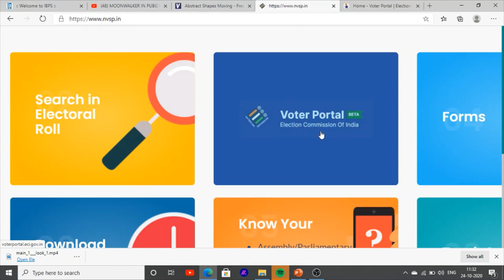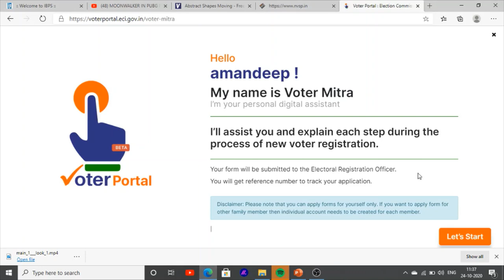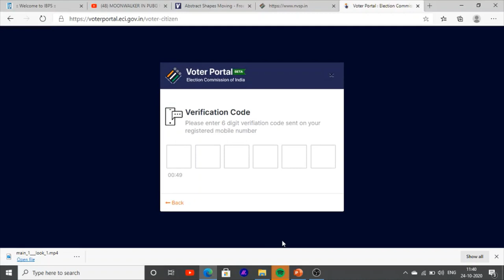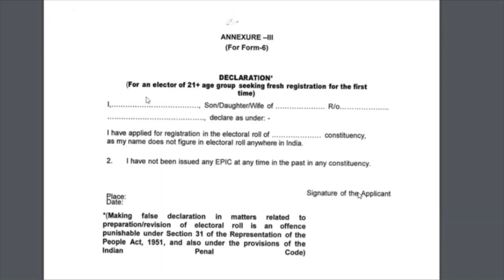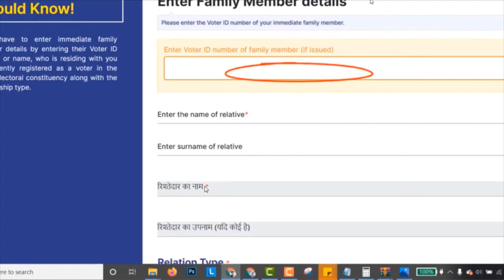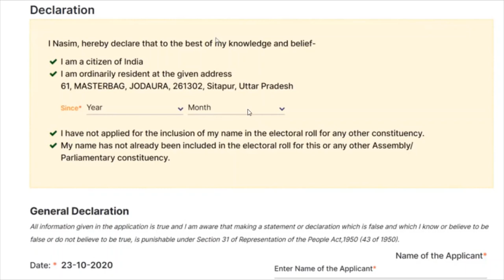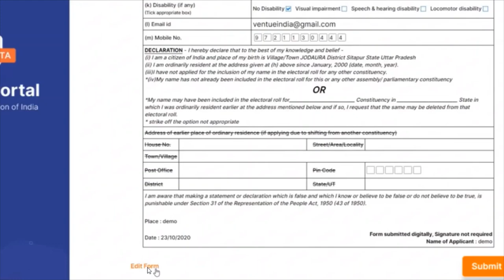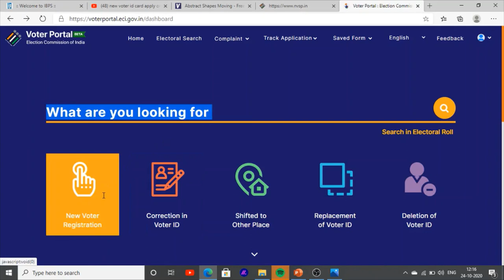Punjab main voter card kaise banwaye new portal for how to make voter card in punjab 2020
Hello Friends This is a Informative Channel and This Video is Full Information About how to make a new voter card in punjab . this is new porta; for making a new voter card in punjab now you can make voter card in punjab online free of cost . now you can make voter card in punjab easily on mobile over all this video teach to you how can you make voter card in punjab online
this is official link for voter card in punjab -
voter card online kaise Banwaye. votercardpunjabonline new voter card in punjab. how to apply new voter card in punjab . now apply new voter card in punjab by mobile online new voter card..
after watching this video you can . learn how to apply for new voter card in punjab.and how to do any corrections in voter card, and how to delete voter card in punjab. and how to transfer vote card in punjab .